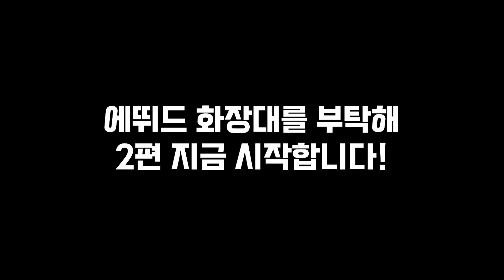에뛰드하우스 메이크업샵!! 퀄리티 좋은데요..? [띠미의 화장대를 부탁해 에뛰드 2탄]